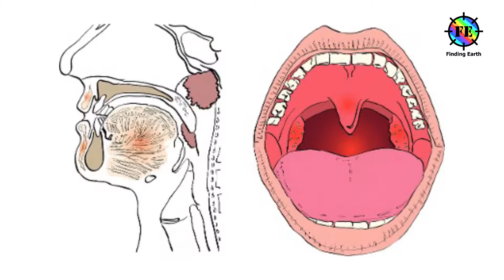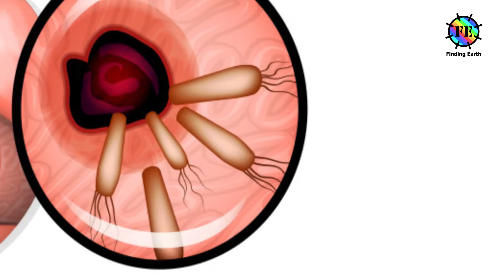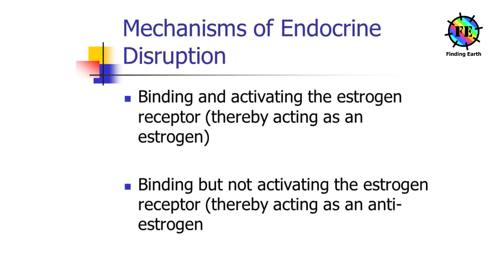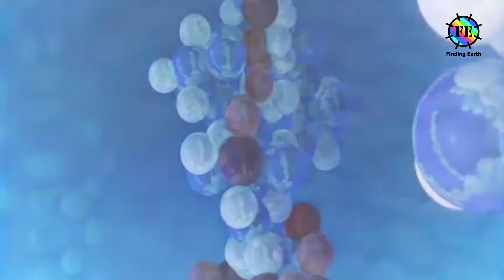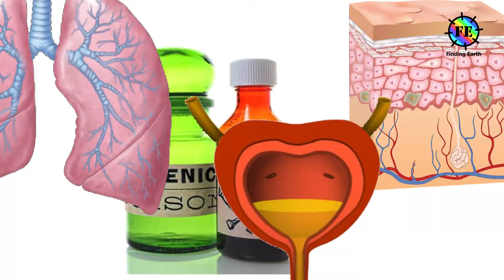Foods that cause Cancer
How can processed meat and red meat increase the risk of cancer?
How can salt-preserved foods increase the risk of cancer?
• Pesticides and herbicides
• Animal products with hormones and antibiotics
• Added Sugar and Sweeteners
• Food Additives
• Pasteurization